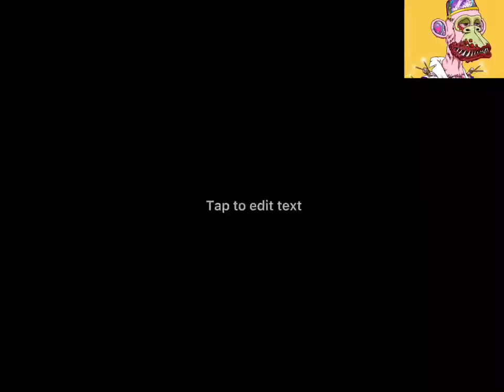Back 180 edit